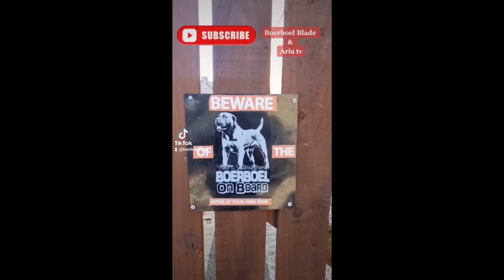Boerboel blade tiktok 2